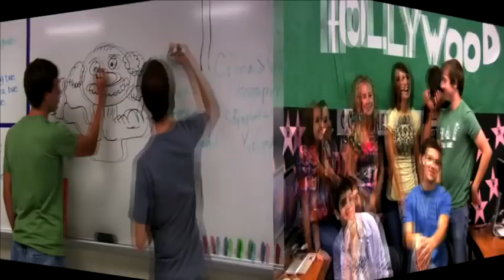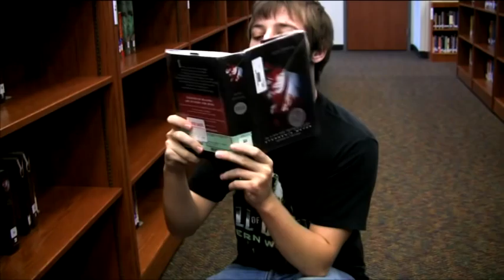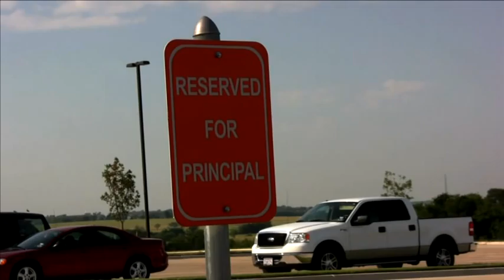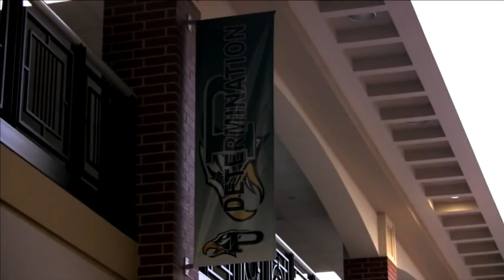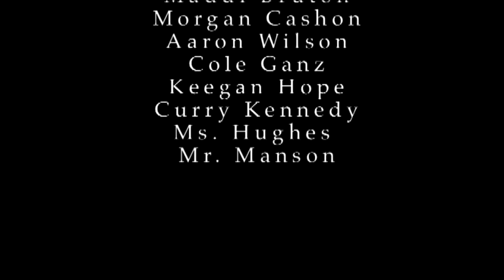CISD TV VOL 01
Highlights
*Celina High School vs. Prosper High School Rivalry